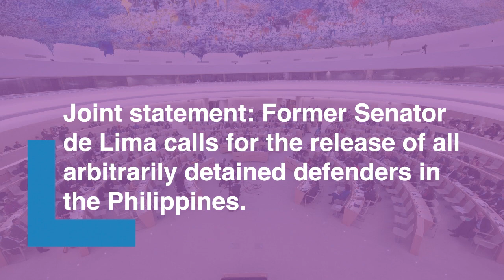HRC55: ISHR and former Senator de Lima statement on human rights defenders in the Philippines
Former Senator de Lima delivers a joint statement with ISHR, calling for the release of all arbitrarily detained defenders in the Philippines.